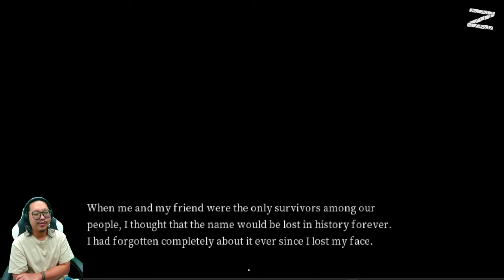Aku sudah lama menunggumu - The Space-Eating Croc - PC - Part 2